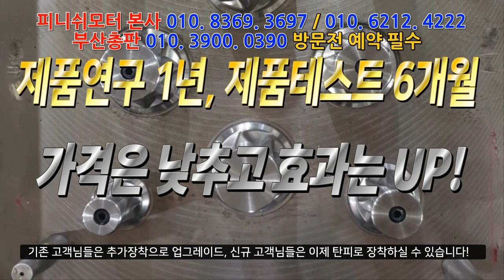구형 싼타페 03년 피니쉬모터 "탄포인트" 2개 추가장착으로 매연도 안보이고..자동차매연감소! 자동차출력증강! 자동차연비개선! 피니쉬모터에서 해결해 드립니다!